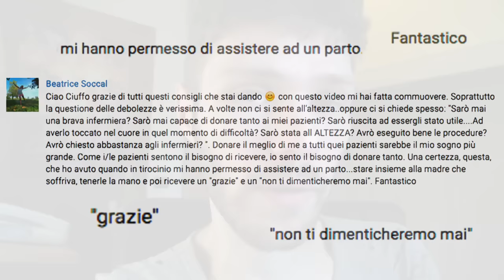Ho visto un PARTO 😳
Il mio NUOVO libro:
🔹🔸🔹🔸🔹🔸🔹🔸🔹🔸🔹🔸🔹🔸🔹 🔹🔸🔹 In tirocinio ho assistito alla nascita di alcuni bambini 👼 Ti racconto quello che ho visto.

💉 ECCO COSA FARE:

1) ❤️ Non perderti il prossimo video!

💪 Se oggi ancora nessuno te l'ha detto: sei una persona amata, capace ed apprezzata. 🌟 Luca Maurizio  🌟 Damiano Bonato 🌟 Georgia Ionita 🌟 Riccardo Iaca 🌟 SebyGamer02 73 🌟 cepekom 🌟 Sebastiano Anania 🌟 Sebastiano Anania 🌟 Samuele Cabras 🌟 Giuditta Tavani 🌟 Rachele slz 🌟 Donia Morj